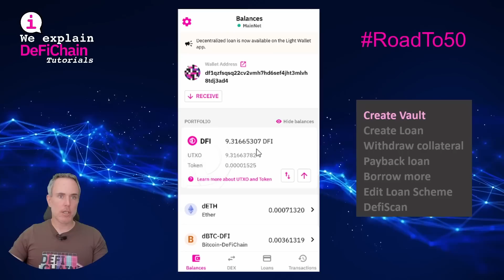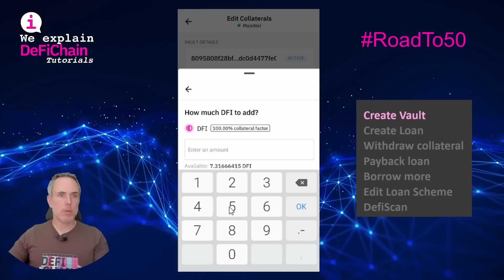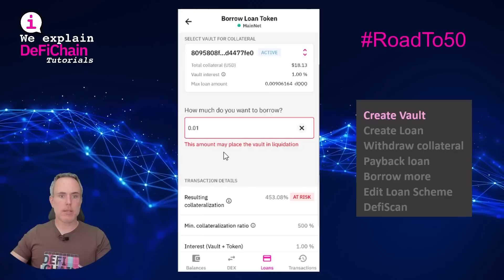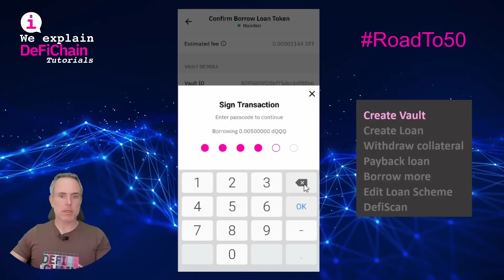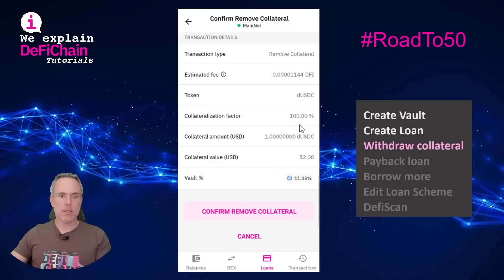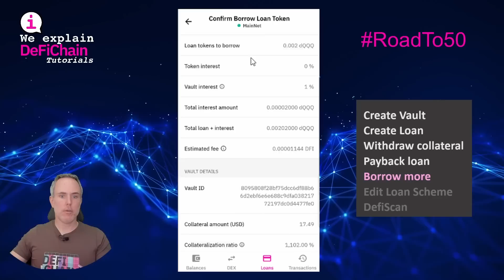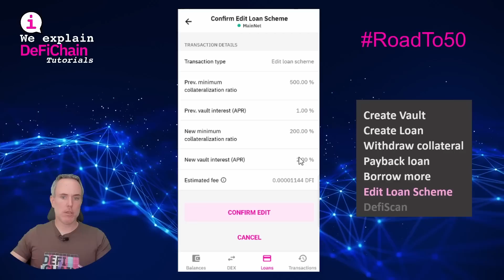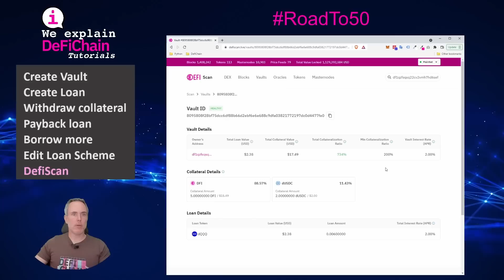HOW DO I GET DECENTRALIZED ASSETS ON DEFICHAIN?? VAULT CREATION AND MINTING OF DTOKEN!!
The forth episode of "We explain DefiChain Tutorials" shows you how to put your crypto like DFI as a collateral into your vault. With this you can use loans to create the stock tokens on DefiChain in a totally decentralized way. The DefiChain Lightwallet based on Jellyfish will have all features and every user should be familiar in the handling of it.
Blogpost:
EN
We would like to take you on a journey through the new DeFiChain mobile app, where we will show you how you can create dTokens through the use of Vaults and how to make them work for you. High returns are waiting for you!

DE
Wir möchten dich auf eine Reise durch die neue DeFiChain Mobile App mitnehmen, auf der wir dir zeigen werden, wie auch du mittels der Verwendung von Vaults dToken kreieren und diese auch für dich arbeiten lassen kannst. Hohe Renditen warten! Erfahre mehr hier:

00:00 Intro
01:05 Create Vault
06:02 Create Loan
09:50 Withdraw collateral
11:23 Payback loan
12:42 Borrow more
14:10 Edit Loan Scheme
16:36 DefiScan
18:08 Outro

NEW!!